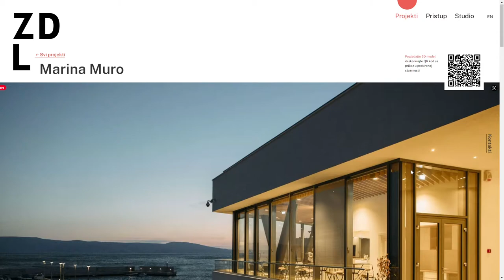ZDL studio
ZDL studio By Filburg From Croatia
ZDL is a fast growing team of architects with offices in Croatia and Serbia focusing on unique holistic solutions and building (for) joy.